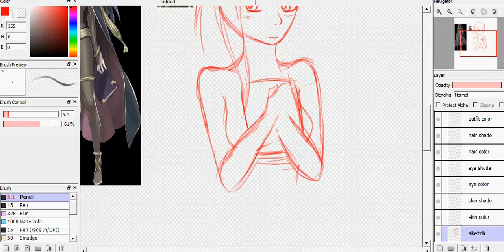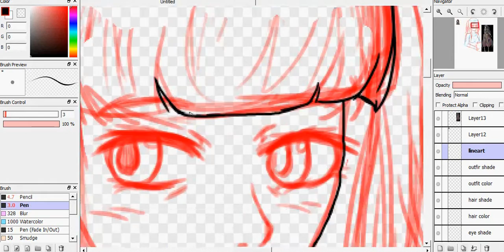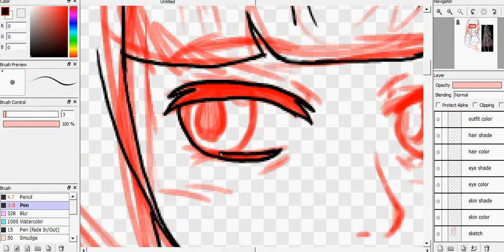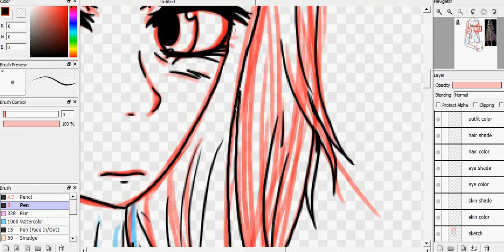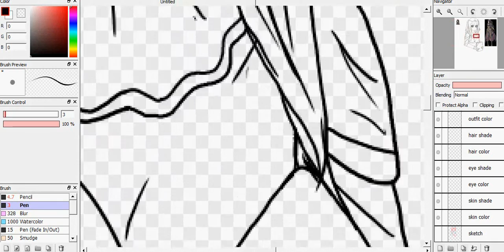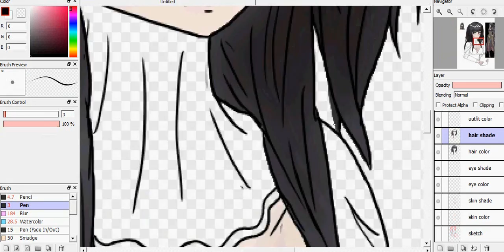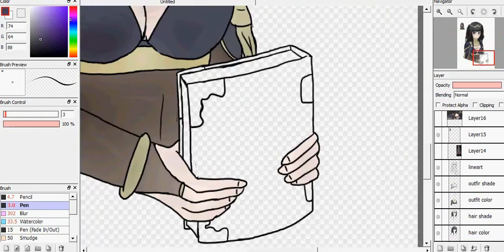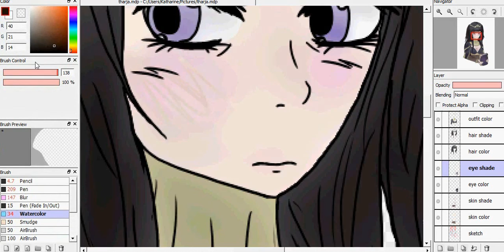Tharja - Speed Paint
aha birthday present for my brother !!
One of his favorite characters is Tharja from Fire Emblem so I decided to draw the wife for him
I kinda like how this came out ^~^